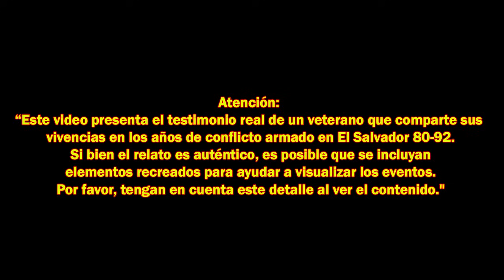"Emboscada en Cojutepeque" Luis Payes 2